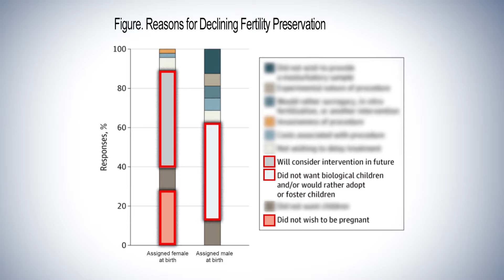Can We Talk?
We love our children more than anything. Emerging scientific evidence have forced us to take a step back and ask a tough question: are we rushing gender reassignment? Watch our new film, Trans Mission: What's the Rush to Reassign Gender?